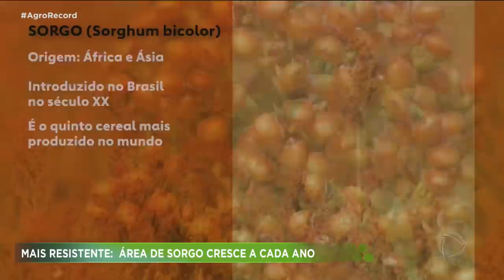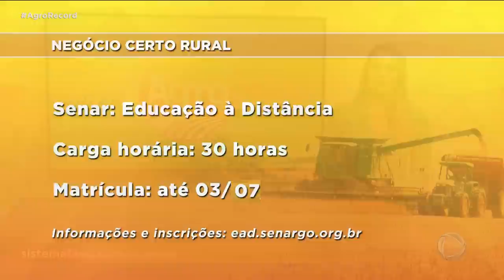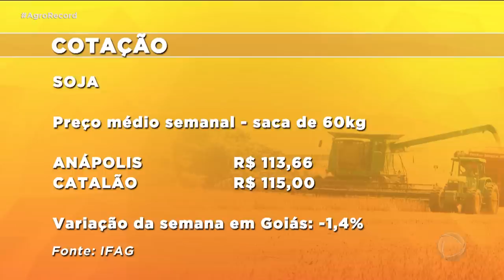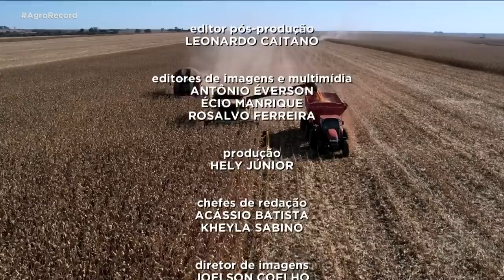AGRO RECORD 02/07/2023 - PROGRAMA COMPLETO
O AGRO RECORD DESSA SEMANA MOSTRA O AVANÇO DA COLHEITA DO MILHO SAFRINHA EM GOIÁS; OS BENEFÍCIOS DAS COOPERATIVAS PARA OS PRODUTORES RURAIS E PARA ECONOMIA DO ESTADO; O  CULTIVO DE UVA COM FOCO NO TURISMO E  DICAS PARA  PREPARAR UM BOM CHURRASCO  E O TALENTO DO  CANTOR JÚNIOR MARRA.